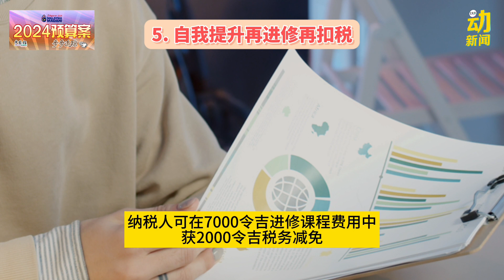2024年财政预算案，有没有康头来看看～